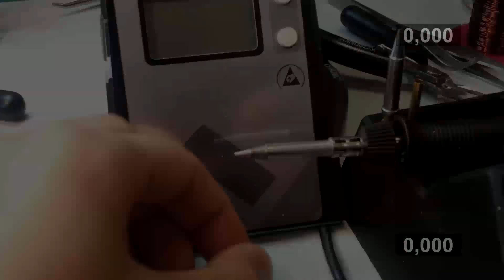Ersa Nano startup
Ersa I-Con Nano